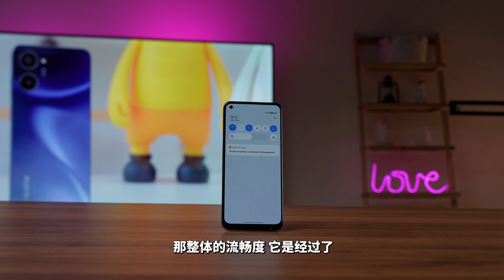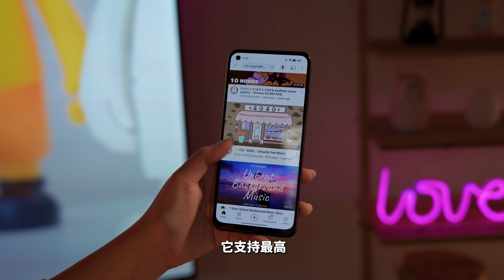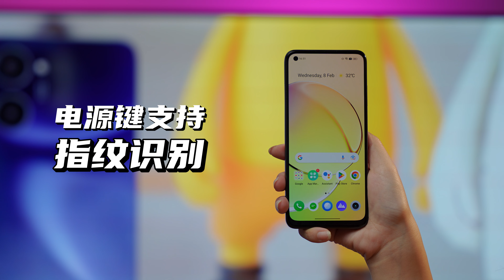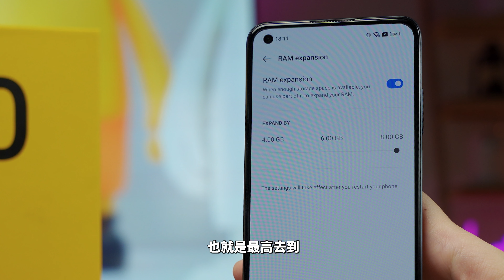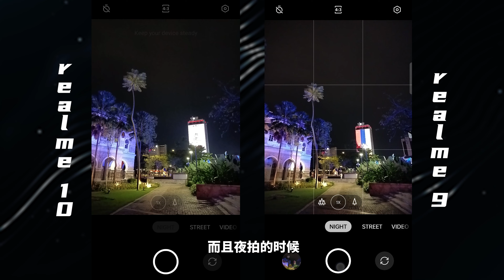RM1000以内“最顺”的手机？号称三年内不会Lag！还有90Hz AMOLED屏！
今年千元机又有好选择了！realme 10 RM999，主打MediaTek G99处理器+90Hz Super AMOLED 屏幕组合！大容量！整体有着不少段位内领先的配置！

大家会喜欢我今天开箱的的这台realme 10吗？